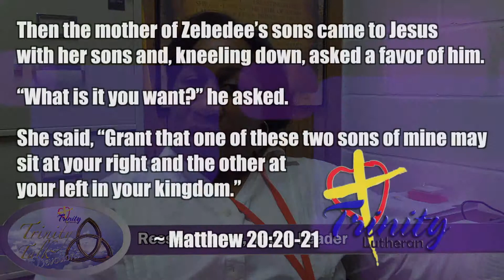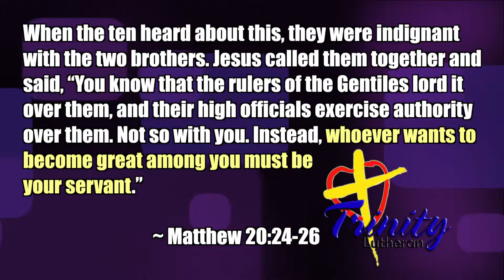"How to Be Great" - Trinity Talk Devotions #19 (05/10/18)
Ressee Turner, Youth Leader